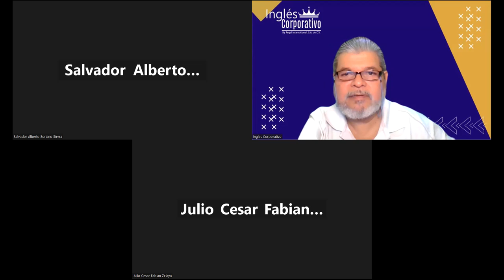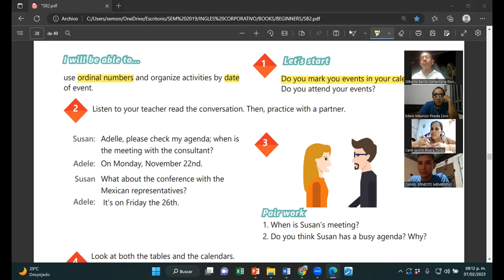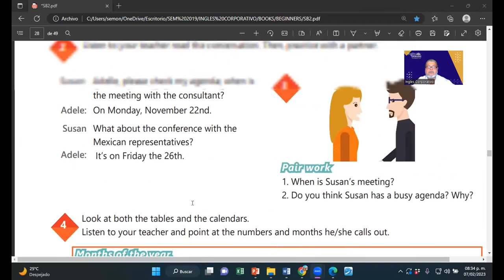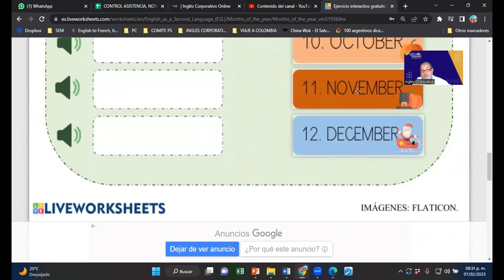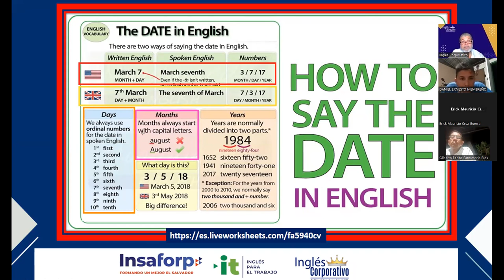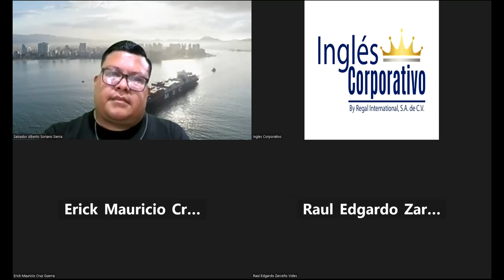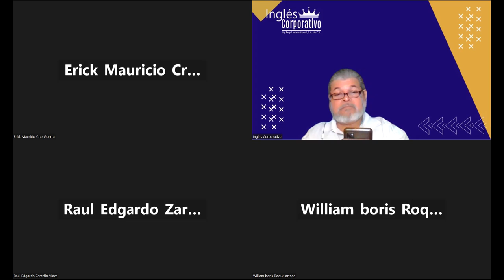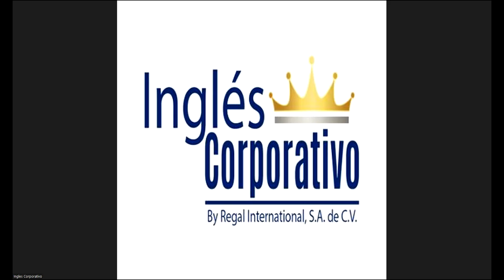SESION 10-07-02-2023-29750-8048-0007/2023-MONTOYA-REVIEW OF UNIT 2 PRACTICE